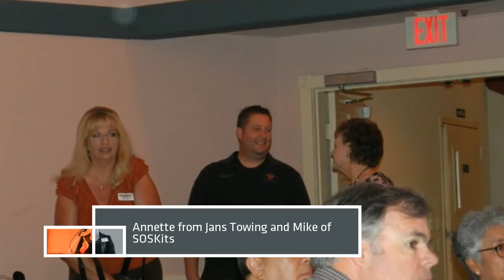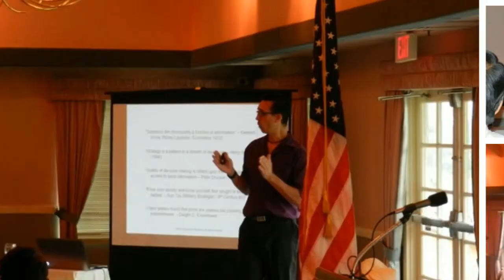Arcadia Chamber of Commerce Networking Breakfast May 16, 2013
Arcadia Chamber of Commerce networking breakfasts, are held every third Thursday of each month, features distinguished business leaders of the community as well as a featured speaker and a presentation to an Arcadia Business Icon. Attendees are invited at the beginning of each program to introduce themselves and say a few words about their business or organization.
for more information.